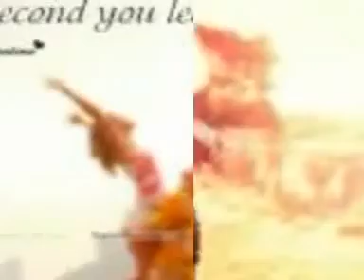Sammy makuya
Mk music